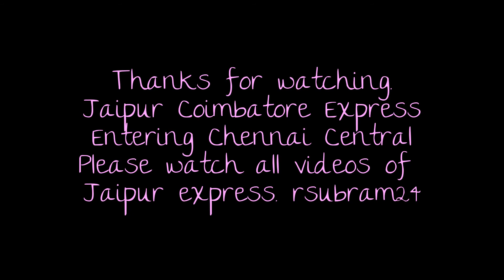Jaipur Coimbatore Express Entering Chennai Central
23 coaches of Jaipur Coimbatore express entering Chennai Central 30 minutes ahead of time and hauled by 22269 ED monster WAP4. After the engine reversal proceeds to Coimbatore. Train belongs to NW zone. Coaches are better than SR coaches.